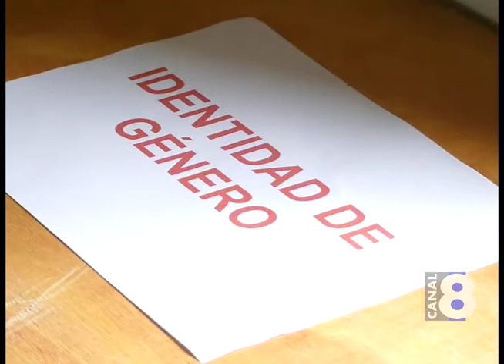TALLERES SOBRE DIVERSIDAD SEXUAL PARA ESTUDIANTES EN CASA DE LA CULTURA